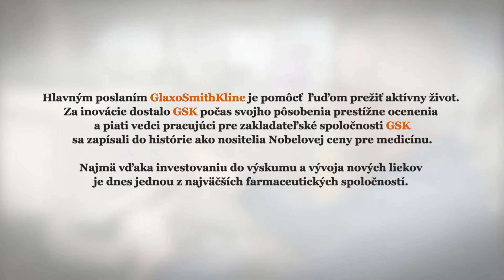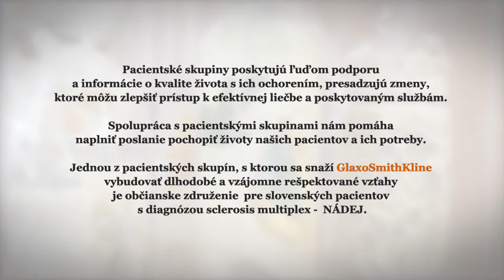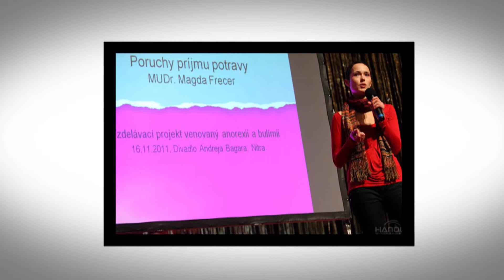Ocenenie filantropia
firemne video